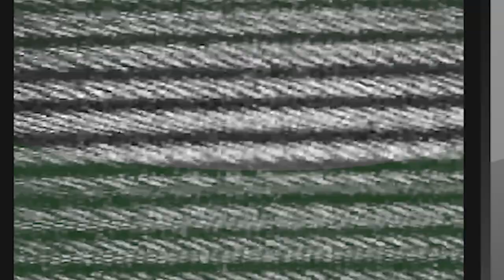RAMPOK ATAU DAFTAR CPNS? - Clip Edited by Gacchan [One - Armed Robber]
Cutcutcut... Jelly curut! hi semuanya bersama  Jelly si Curut Bodas disini ♡